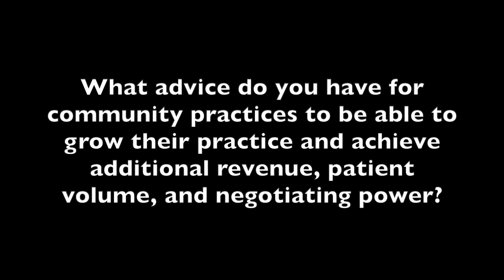Erich Mounce: Partnerships and Performance Data Can Initiate Sustainable Growth in Clinical Practice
Initiating sustainable growth in clinical practices can be difficult, but through economies of scale derived from partnerships and performance data collection, optimal care can be administered efficiently, said Erich Mounce, chief operating officer, OneOncology.